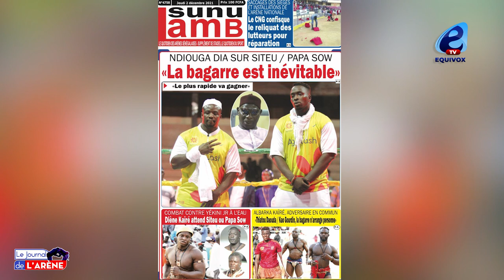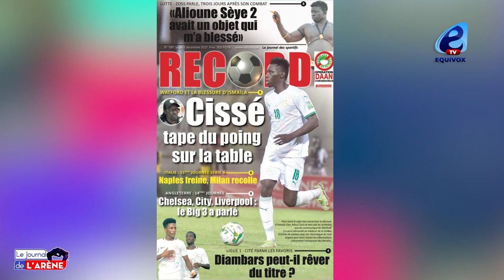Ndiouga DIA : Siteu vs Papa SOW, la Bagarre est inévitable"...